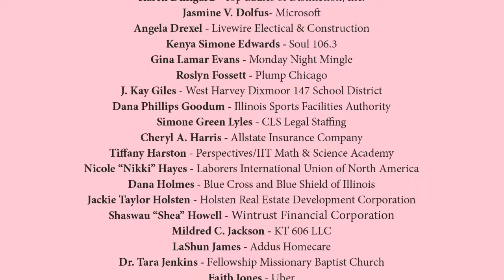Women of Excellence 2017